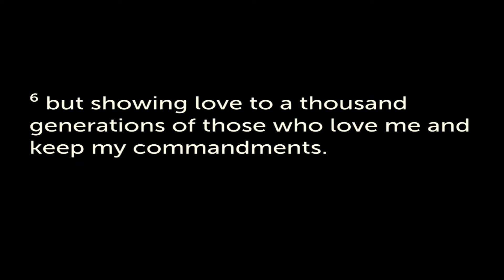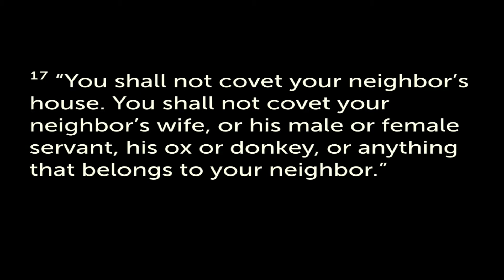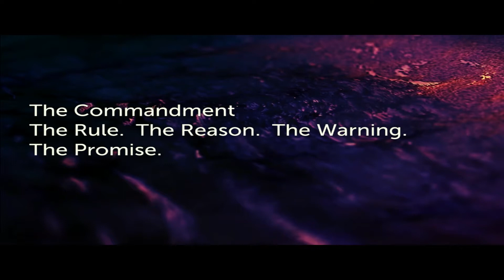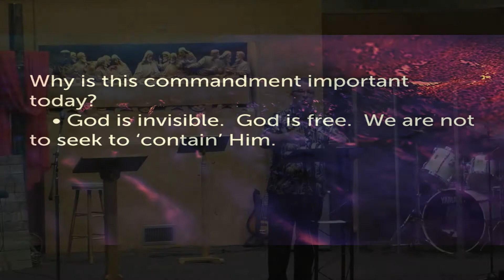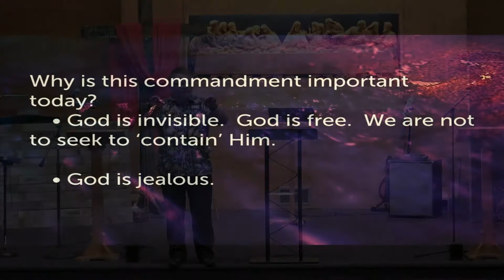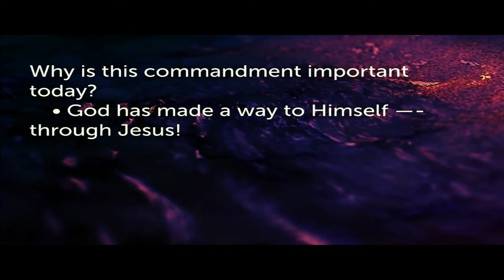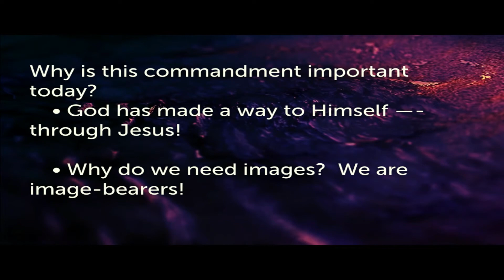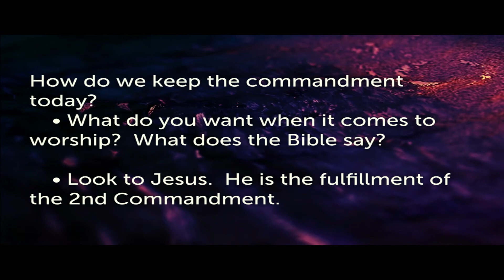"The Big 10 - Worship the Right God the Right Way" Sermon Only